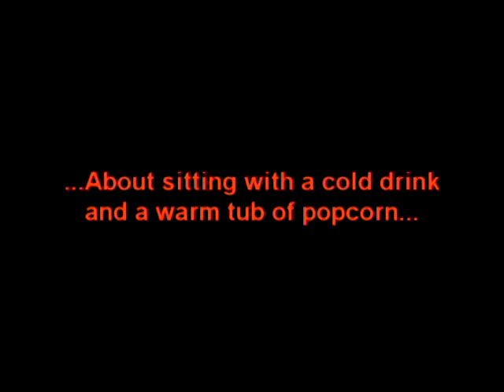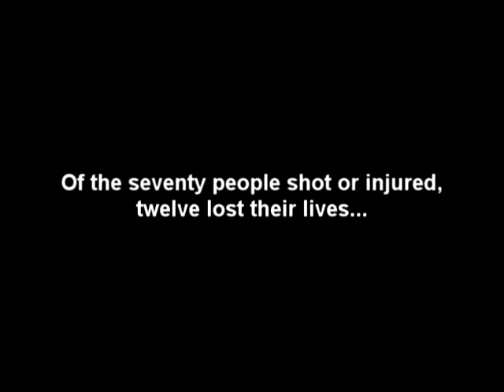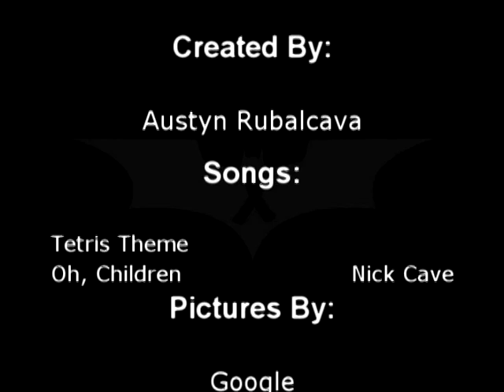We Love The Movies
We all love movies, we feel safe in a theater with popcorn and soda, and this video is about how fast things can change in the safest environment. This video is a tribute to those who died as a result of the Aurora shooting. I don't want to anger anyone with this video, I don't want to say anything but that it should never happen again. The songs featured are the Tetris Theme and also O Children by Nick Cave and the Bad Seeds.